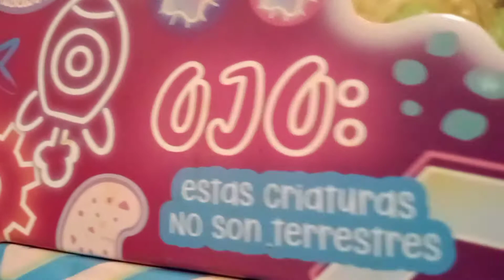El slime lo arruinó, abrimos un mikroMerito de Distroller que estuvo dos años en su caja